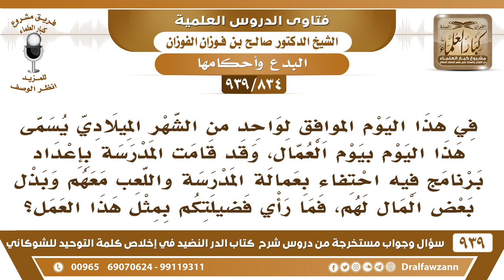[834 -939] قامت مدرستنا بالاحتفال بيوم العمال حيث يحتفى بهم ويبذل بعض المال لهم فما رأيكم بمثل هذا؟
-[834 -939] السؤال: في هذا اليوم الموافق لواحد من الشهر الميلادي يسمى هذا اليوم بيوم العمال، وقد قامت المدرسة بإعداد برنامج فيه احتفاء بعمالة المدرسة واللعب معهم وبذل بعض المال لهم، فما رأي فضيلتكم بمثل هذا العمل؟
الجواب: هذا لا يجوز ويجب عليكم أن تبلغوا عن هذه المَدْرَسة وعن هذا العمل تبلغون المسؤولين بهذا
للاشتراك في قناة الشيخ صالح الفوزان

للاستفسار والإقتراحات والدعم
رئيس الفريق
لمشروع كبار العلماء